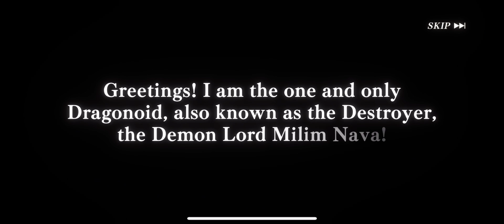SLIME: Let’s Reroll for Milim Nava !!! Isekai Memories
Final Reroll and got what I want!